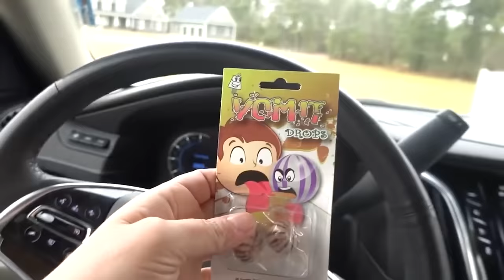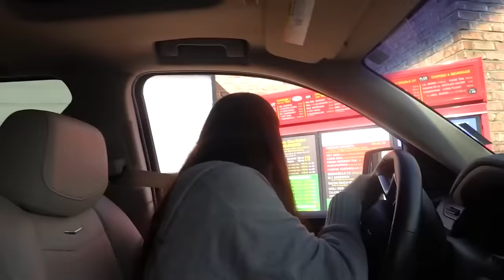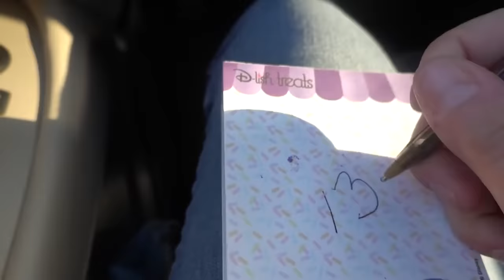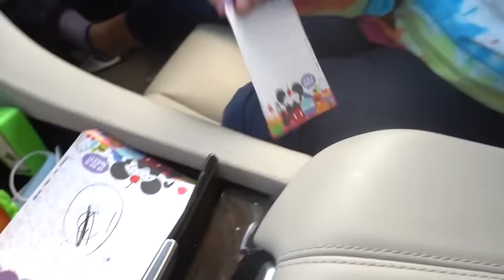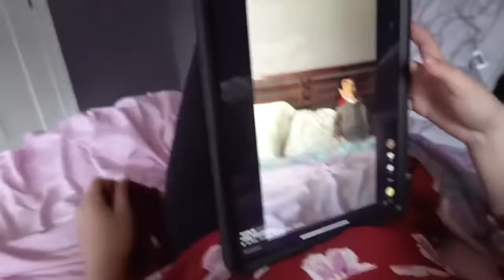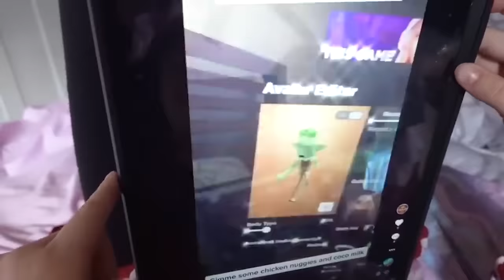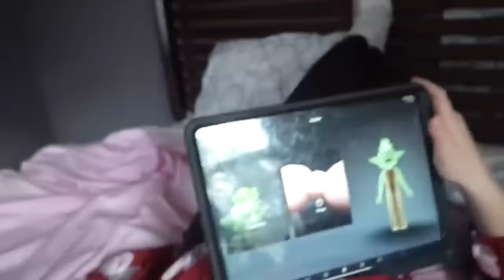The Best Of Baby Yoda! Baby Yoda In Charge, Controlled By The Child, Baby Yoda Tik Tok, No Baby Yoda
carlayleehd.shop